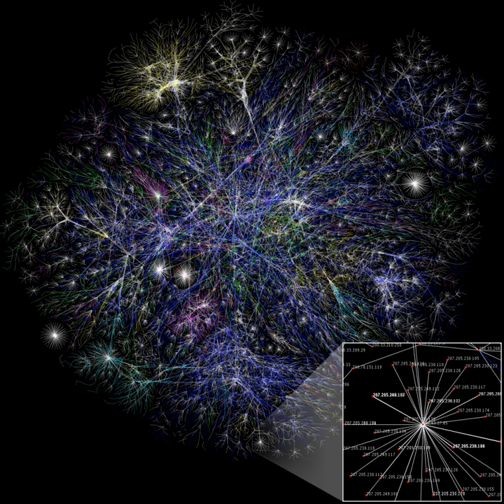Compaq Deskpro 386 | Wikipedia audio article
00:01:55 1 History
00:02:04 1.1 Founding
00:07:38 1.1.1 Introduction of Compaq Portable
00:10:53 1.1.2 Compaq Deskpro
00:11:32 1.1.3 Compaq DeskPro 386
00:12:38 1.1.4 Compaq SystemPro
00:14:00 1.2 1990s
00:14:54 1.2.1 Ouster of co-founders
00:21:03 1.2.2 Market ascension
00:23:03 1.2.3 Management shuffle
00:27:07 1.2.4 Acquisitions
00:31:58 1.2.5 Ouster of Pfeiffer
00:42:21 1.3 Late 1990s–2000s
00:42:32 1.3.1 Struggles
00:44:53 1.4 Acquisition by Hewlett-Packard
00:50:39 1.5 Post-merger
00:57:09 2 Headquarters
00:59:33 3 Competitors
01:01:20 4 Sponsorship
01:01:44 5 See also

- Socrates

SUMMARY
Compaq (a portmanteau of Compatibility And Quality; occasionally referred to as CQ prior to its final logo) was a company founded in 1982 that developed, sold, and supported computers and related products and services. Compaq produced some of the first IBM PC compatible computers, being the first company to legally reverse engineer the IBM Personal Computer. It rose to become the largest supplier of PC systems during the 1990s before being overtaken by HP in 2001. Struggling to keep up in the price wars against Dell, as well as with a risky acquisition of DEC, Compaq was acquired for US$25 billion by HP in 2002. The Compaq brand remained in use by HP for lower-end systems until 2013 when it was discontinued.The company was formed by Rod Canion, Jim Harris and Bill Murto—former Texas Instruments senior managers. Murto (SVP of sales) departed Compaq in 1987, while Canion (president and CEO) and Harris (SVP of engineering) left under a shakeup in 1991, which saw Eckhard Pfeiffer appointed president and CEO. Pfeiffer served through the 1990s. Ben Rosen provided the venture capital financing for the fledgling company and served as chairman of the board for 18 years from 1983 until September 28, 2000, when he retired and was succeeded by Michael Capellas, who served as the last chairman and CEO until its merger with HP.Prior to its takeover the company was headquartered in a facility in northwest unincorporated Harris County, Texas, that now continues as HP's largest United States facility.